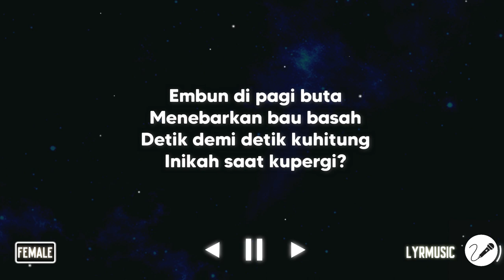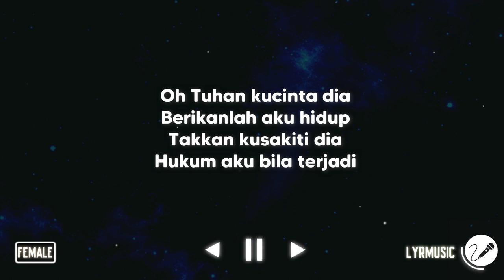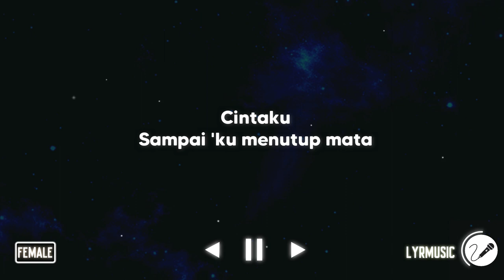Sampai Menutup Mata - Acha Septriasa ( Karaoke Akustik Female Version )